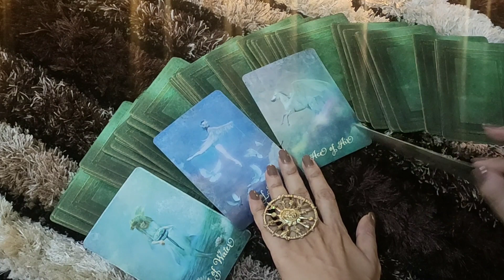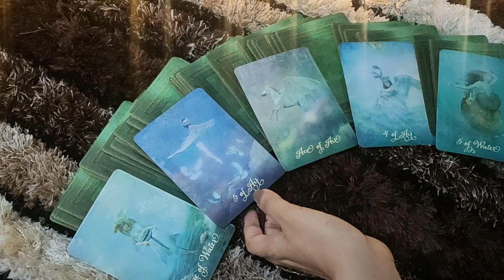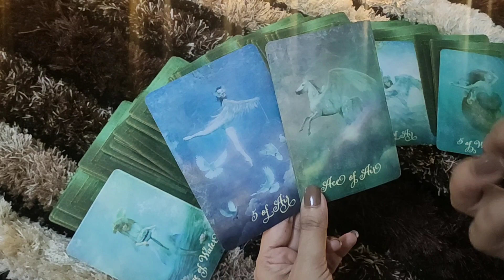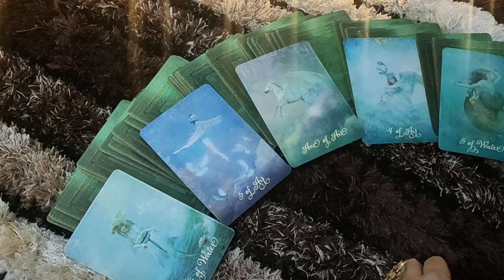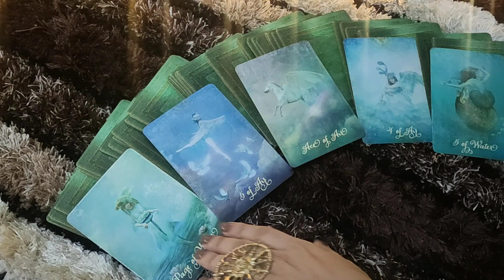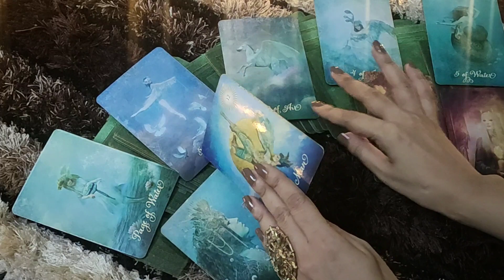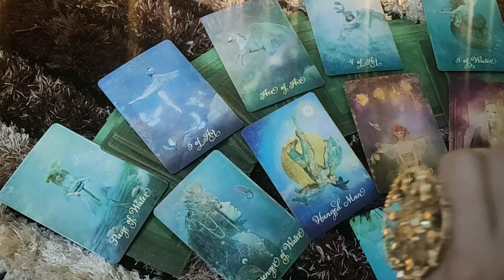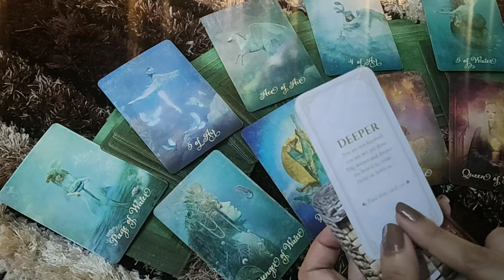*CAPRICORN♑- WHAT THEY FIND ATTRACTIVE ABOUT YOU* AUGUST LOVE READING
This reading is  for my CAPRICORN people . I hope you enjoy.

ttps://youtu.be/aHP__Rdn26M

tps://youtu.be/N_KdLi15e1U